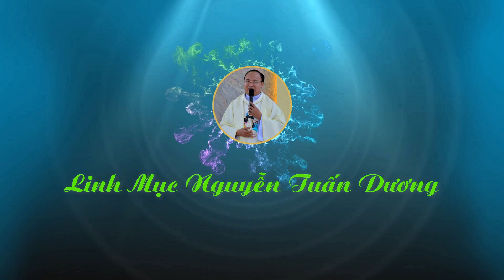Bài giảng của LM VINC NGUYỄN TUẤN DƯƠNG - Chủ đề "Những Tá Điền Sát Nhân"-Thứ Sáu sau CN II Mùa Chay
Bài giảng mùa chay
Linh Mục Vinh Sơn Nguyễn Tuấn Dương

THÁNH CA - BÀI GIẢNG CÔNG GIÁO